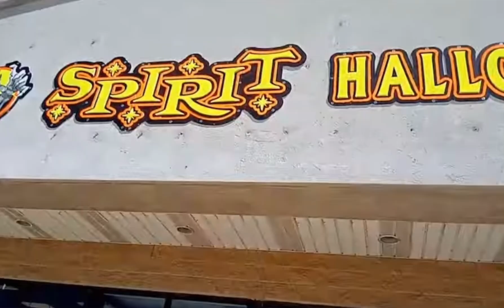New Monster High ADULT Halloween costumes for 2022 & Live action movie cast to perform at NickFest!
Time stamps:
0:00 Intro
0:25 More SDCC Frankie photos + Scalping
1:43 Frankie She/Her pronouns?
2:26 Live action movie BTS clip
2:42 Lyric video
2:56 MH cast performing at NickFest
4:02 New MH adult Halloween costumes
5:43 Outro

𝗛𝗶! 𝗜𝘁’𝘀 𝗧𝗮𝗿𝗮🦇 I’m Monster High obsessed and in love with anything spooky…. especially Halloween 🎃

⚰️ 𝗠𝘆 𝗶𝗻𝘀𝘁𝗮𝗴𝗿𝗮𝗺𝘀:
Main account ~ @MonsterHighLuvMe
Doll account ~ @MHLuvTara

🦇Embrace your freaky flaws🦇